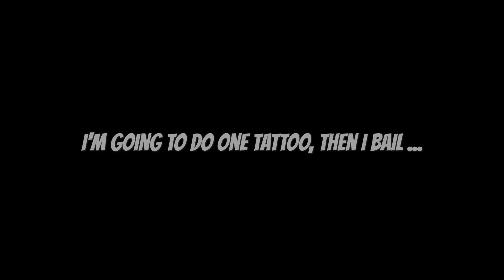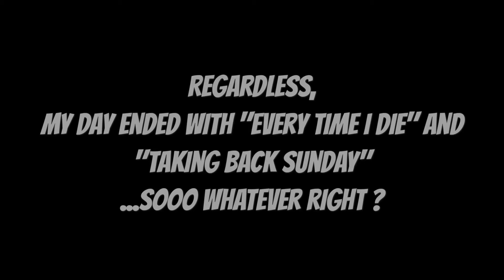GOODBYE VENICE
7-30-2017 Today I went to work to do my last appointment in Venice Beach. Watch the vid. I explain it all...